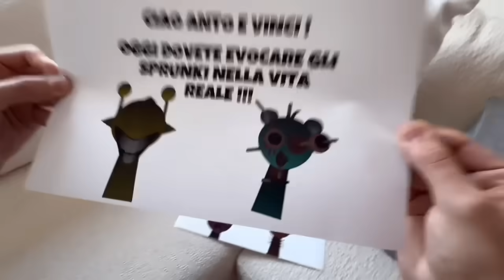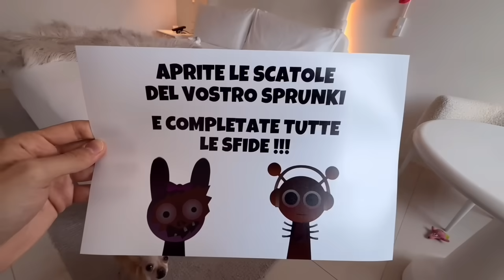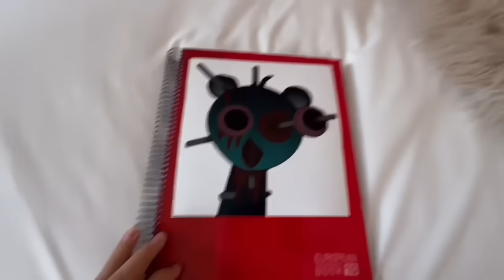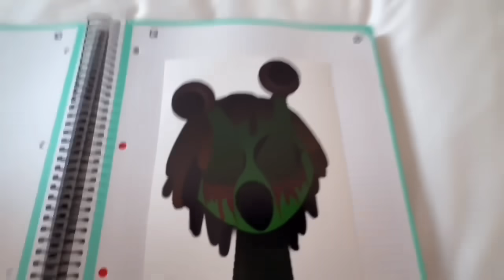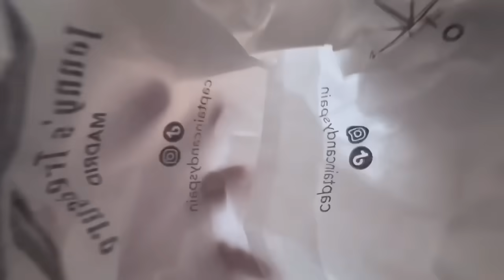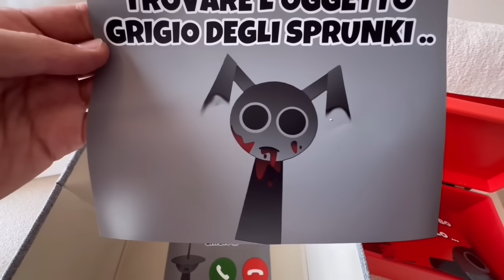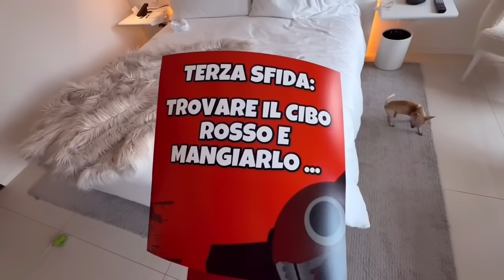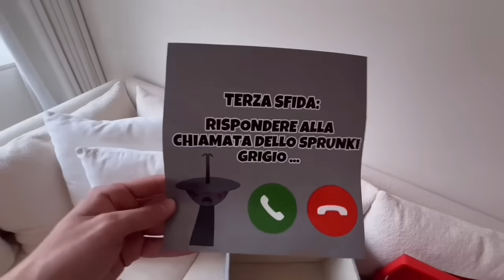MAI RISPONDERE AL TELEFONO DEGLI SPRUNKI PAUROSI…😱📱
Aiuto! GLI SPRUNKI PAUROSI sono stati avvistati nella vita reale…😱